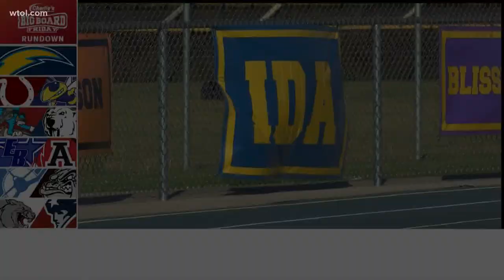Fremont Ross vs. Normandy, Fairmont vs. Perrysburg and MORE games | Big Board Friday Week 7, Part 1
Catch the following games in part 1 of our highlights:

Kettering Fairmont vs. Perrysburg
Findlay vs. Springboro - 2:00
Whitmer vs. Springfield - 2:30
Springfield vs. Northview - 2:55
North Ridgeville vs. St. Francis - 4:40
Normandy vs. Fremont Ross - 6:39